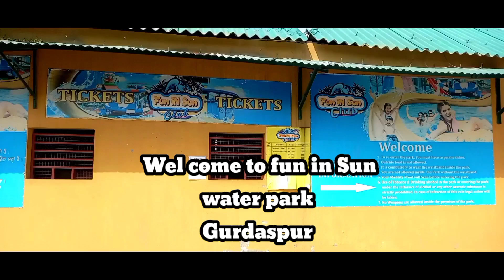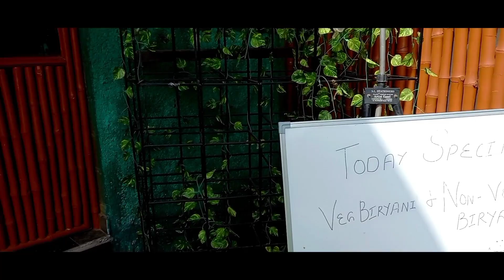Water Park Gurdaspur vlog || Water Park fun in sun Gurdaspur || Best Water Park video vlog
fun in Sun Water Park
location is
Near Chandan Palace Gurdaspur